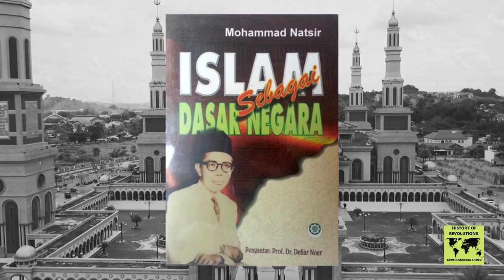The Indonesian who Resisted Americans, Soviets and The Dutch Empire: Muhammad Natsir